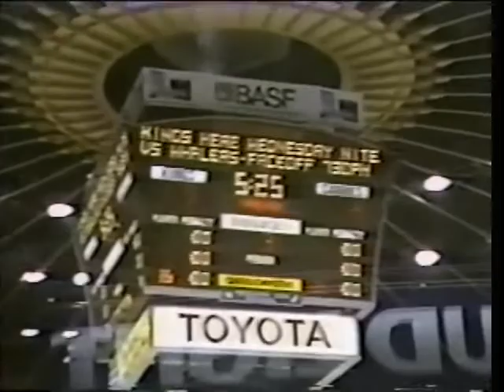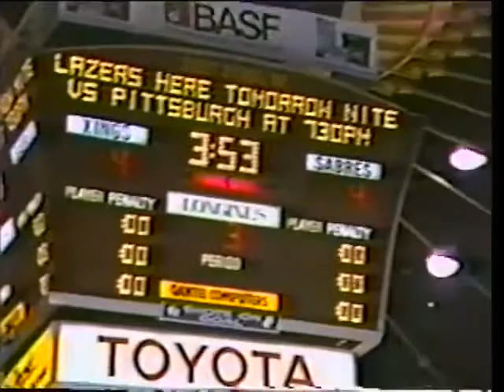March 10, 1985 Los Angeles Kings VS Buffalo Sabres Part 2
In a game with 4 combined goaltenders Buffalo and LA settle to a 4-4 tie.